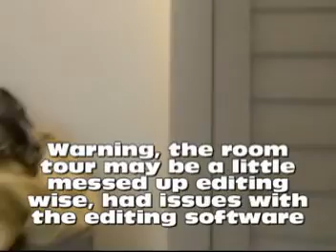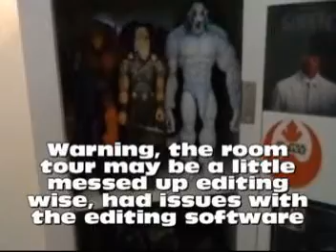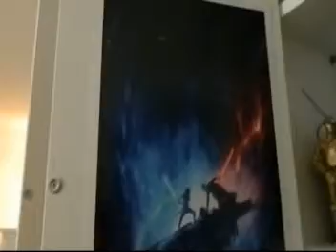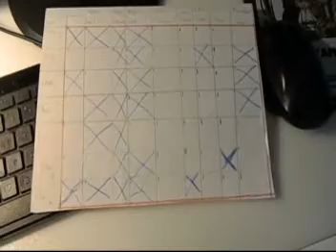Welcome back! and also A Room Tour!